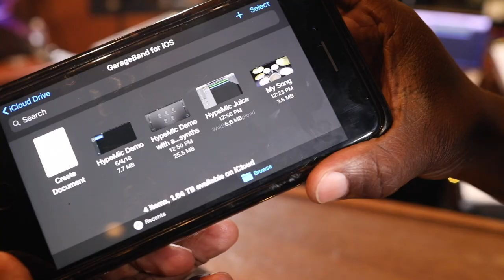HypeMiC Drum Demo with Theron "Neff-U" Feemster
Theron Feemster creates a beat from drum loops recorded with HypeMiC's 3 different compression levels.

Drum sounds recorded by HypeMiC with unprocessed compression settings.